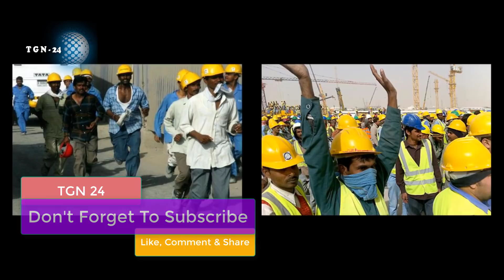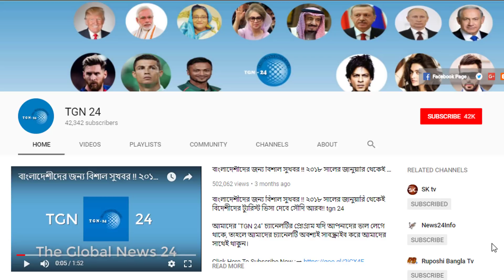সৌদি সরকারের নতুন ঘোষণা অপরাধী মুক্ত সৌদি আরব। সৌদিতে গত ১৮৪ দিনে ২ লাখ ৯২ হাজার প্রবাসী ফেরত গিয়েছে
সৌদি সরকারের নতুন ঘোষণা অপরাধী মুক্ত সৌদি আরব। সৌদিতে গত ১৮৪ দিনে ২ লাখ ৯২ হাজার প্রবাসী ফেরত গিয়েছে। সৌদিতে হাজীদের এক অমূল সুবিধা দিলো সৌদি বাদশা। বয়স্ক হাজীদের জন্য ফ্রিতে গাড়ির ব্যবস্থা চালু সৌদিতে। সৌদি আরবের সকল ভাইদের জন্য বিশেষ সতর্কতা। সৌদি রাজপরিবার নিয়ে কিছু বললে ৫ বছর জেল ও ৩ মিলিয়ন জরিমানা। হায় আল্লাহ্‌ একি শুরু করলো সৌদি আরব প্রশাসন!! অজানা এক কারনে নারীদের জেলখানায় ভরছে সৌদি আরব সরকার।রমজান মাসে এক মহান আচরন করলেন সৌদি বাদশা সালমান। ১০০০ বন্দিকে মুক্তির আদেশ দিলেন সৌদি আরব বাদশা।সৌদি আরবে হতে দেশে ফিরলো ৬৬ প্রবাসী বাংলাদেশী। সৌদিতে প্রবাসীদের কাজ না দিয়ে পাসপোর্ট কেড়ে নিচ্ছে। সৌদি যুবরাজ জীবিত দাবি আরব নিউজের। সৌদি প্রবাসী ভাইরা আপনারা যুবরাজ বেচে থাকলে কি খুশি না অখুশি? কী হয়েছে সৌদি যুবরাজ মোহাম্মদ বিন সালমানের ?

সৌদি আরবের সকল ভাইদের জন্য বিশেষ সতর্কতা। সৌদি রাজপরিবার নিয়ে কিছু বললে ৫ বছর জেল ও ৩ মিলিয়ন জরিমানা। হায় আল্লাহ্‌ একি শুরু করলো সৌদি আরব প্রশাসন!! অজানা এক কারনে নারীদের জেলখানায় ভরছে সৌদি আরব সরকার।রমজান মাসে এক মহান আচরন করলেন সৌদি বাদশা সালমান। ১০০০ বন্দিকে মুক্তির আদেশ দিলেন সৌদি আরব বাদশা।